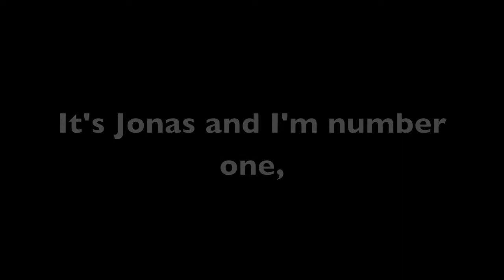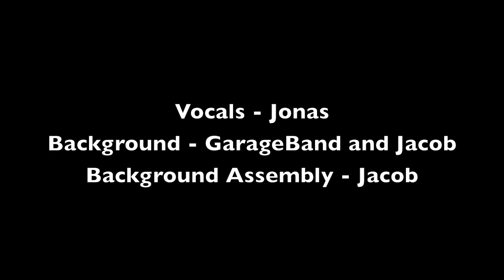Happy Father's Day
Happy Father's Day, Everybody